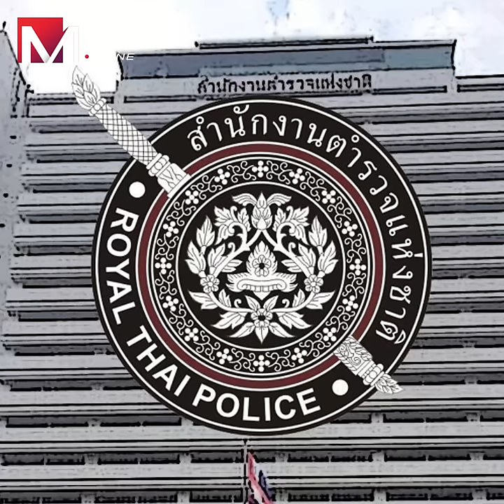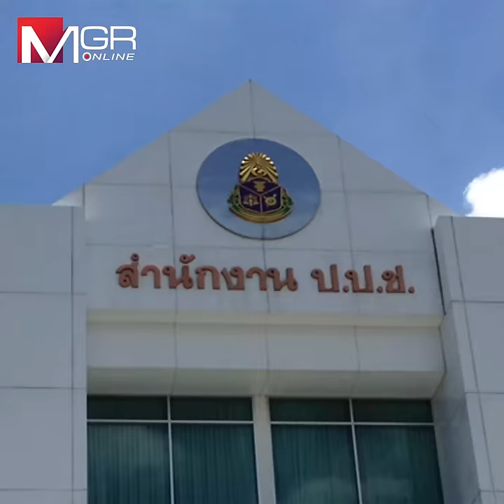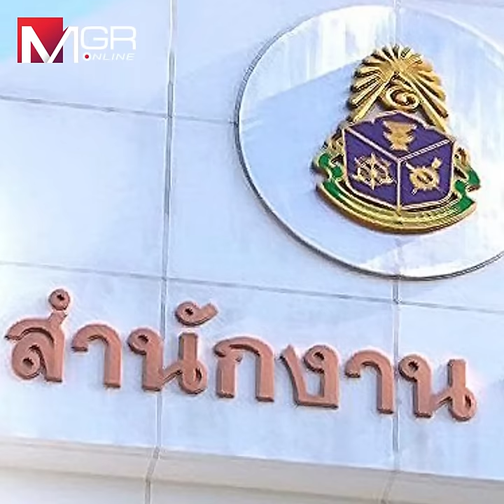หวานเจี๊ยบบบบบ....คลิปหลุดเสียง "ตำรวจใหญ่" อวดสัมพันธ์ไม่ธรรมดา"บิ๊ก ป.ป.ช." เสกคดีได้ดั่งใจปรารถนา